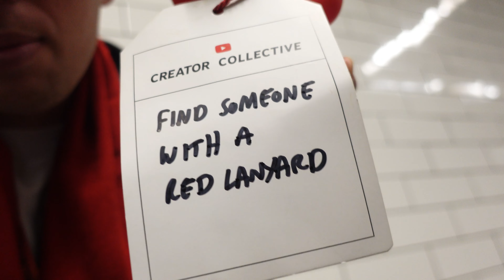I got invited to a EXCLUSIVE YOUTUBE PARTY! Vikkstar DJ Set!! | DAY 339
DAY 338 is a crazy exciting one! Catching up with Claudes and Kat in Town before dinner with H and then a massive Youtube end of year psrty for youtube red!